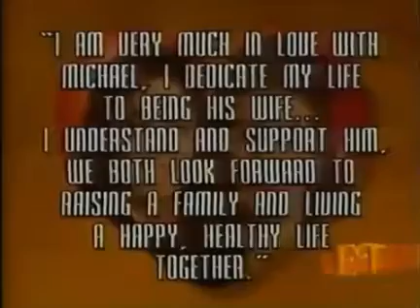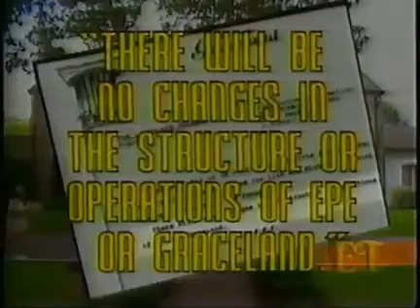(1994) Lisa Marie and Michael Jackson Marriage Speculations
Entertainment Tonight